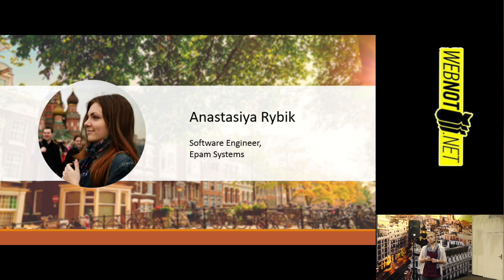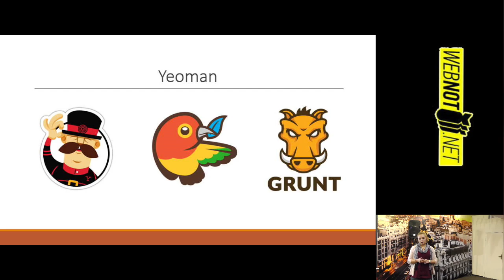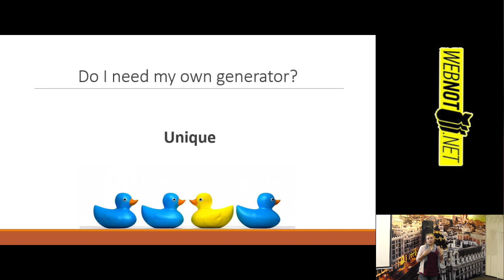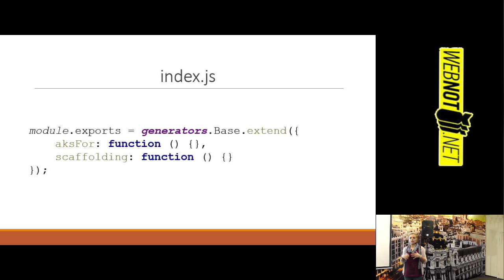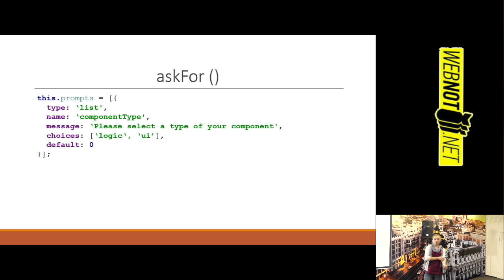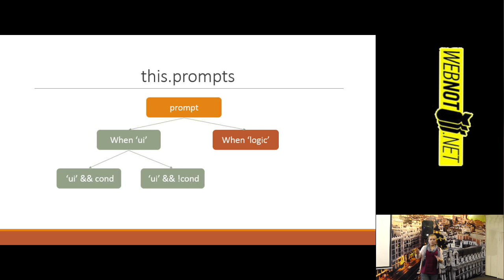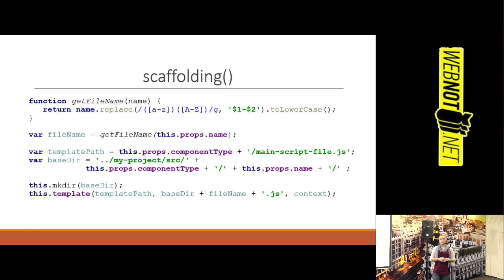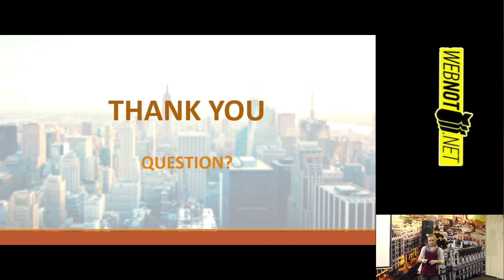GNB #5: Настя - как написать свой Yeoman генератор.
Наш митап начнет Настя. Front End разработчик из EPAM.

Она уже выступала на одном из GNB с докладом о своем проекте (тут его можно посмотреть).

В этот раз Настя расскажет о том как написать свой Yeoman генератор.

И небольшое описание от Насти: У нас на проекте мы используем одинаковые структуры написанные на angularjs.

Как автоматизировать процесс не делая постоянно одну и туже работу? Использовать генератор код для этого!